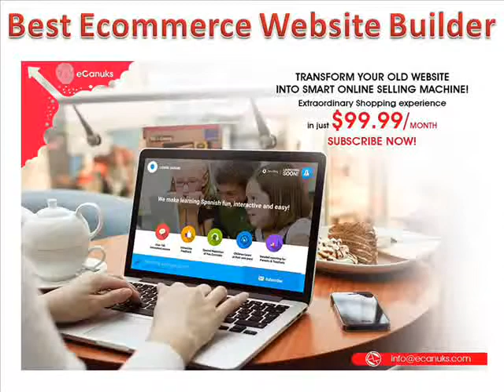Best ecommerce Website Builder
Build your business website with eCanuks. A complete eCommerce website builder to create online store, blogs, corporate websites, mobile app & SEO.